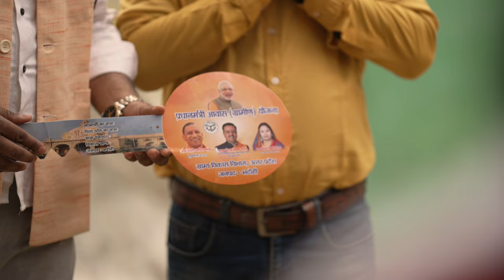Housing for All, Enabling support to Nari Shakti through PM Awas Yojana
Prime Minister Narendra Modi's hallmark has been to acknowledge and applaud the contributions of India's Nari Shakti. PM Awas Yojana has now enabled housing for all facilitating women as house-owners.